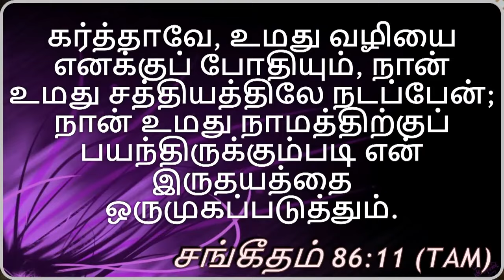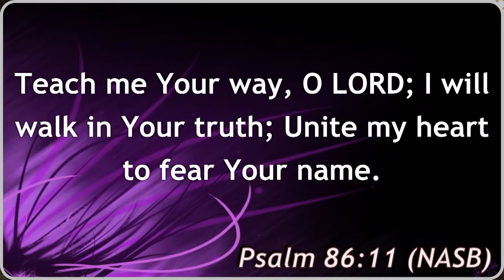Unite My heart to FEAR Your Name !